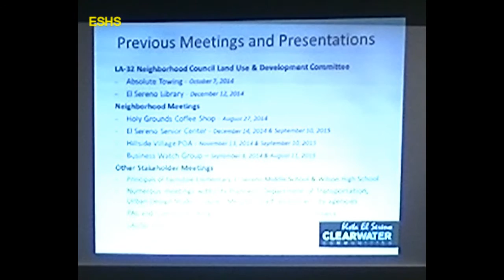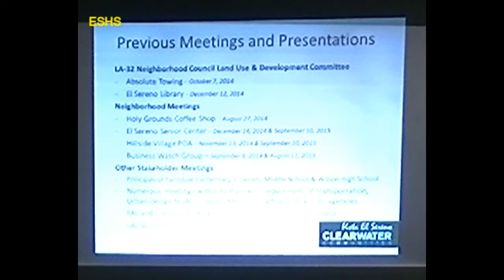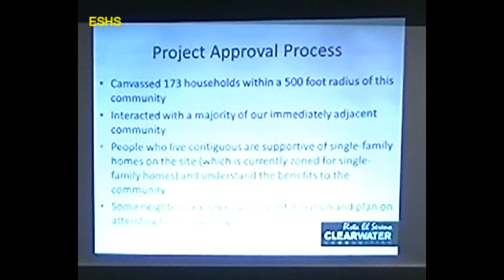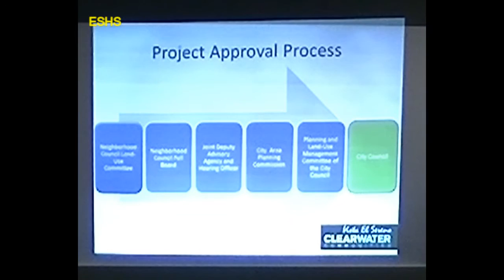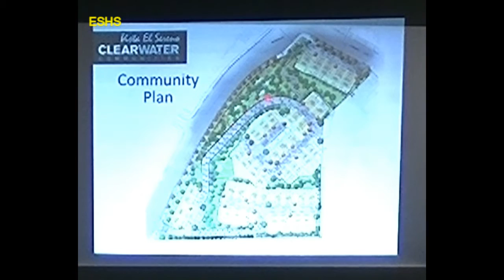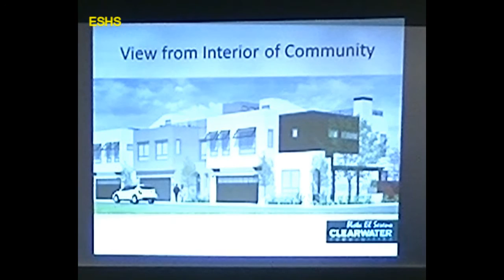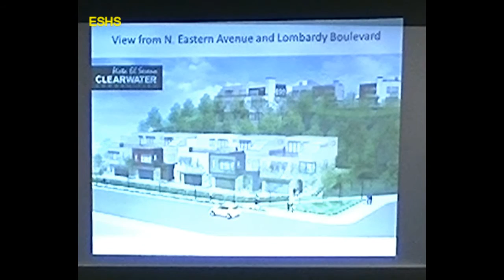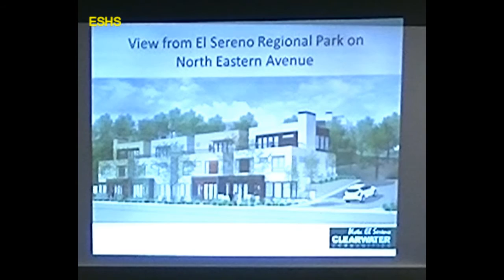El Sereno (LA-32) NC Land Use Committee 9-15-15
(1 of 2) Clear Water developers presented their latest update on the proposed Lombardy/Eastern project.

LAPD representatives present in order to address traffic concerns regarding this development.  Question/answer session also addressed many concerns residents have in regards to this proposed development.

Uploading information in order to keep residents informed, share community history/events, and help make El Sereno a more proactive community.